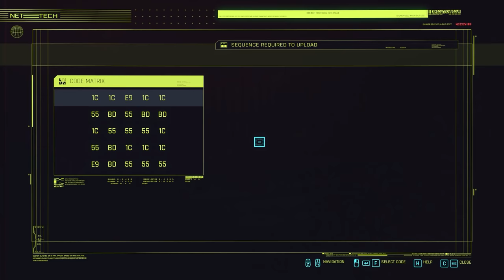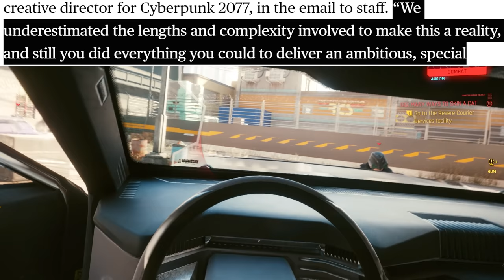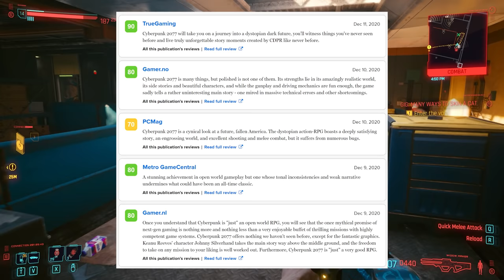CD Projekt's RESPONSE to Cyberpunk 2077 Launch Problems & Bugs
Today we take a look at some more Cyberpunk 2077 news. We talk about some of the responses given by CDPR to the Cyberpunk 2077 launch bugginess and some of the changes they are making around this.

Author - acpanda